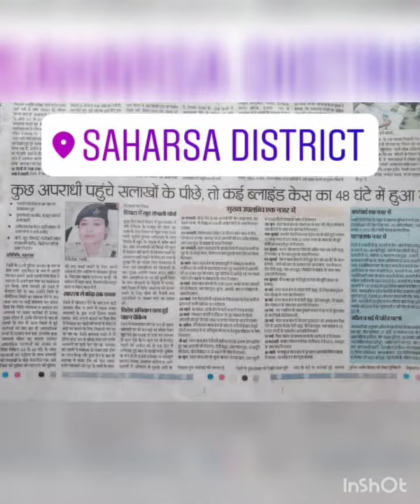Abhijeet singh rajput 👑 Saharsa